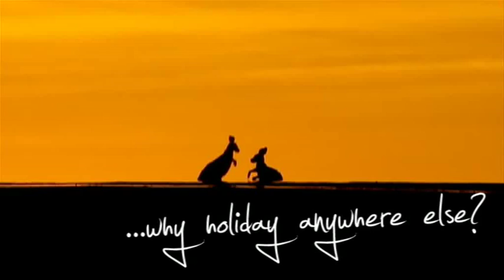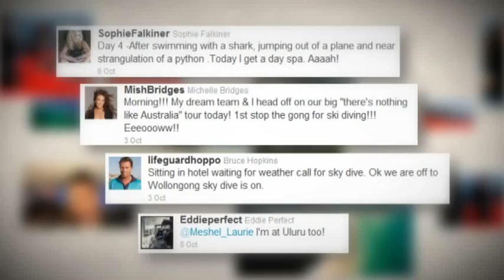Nothing Like Australia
A campaign case study by FUSE Australia.

Campaign: Nothing Like Australia
Client: Tourism Australia
Territory: Australia
Year: 2012
Credits: FUSE Australia